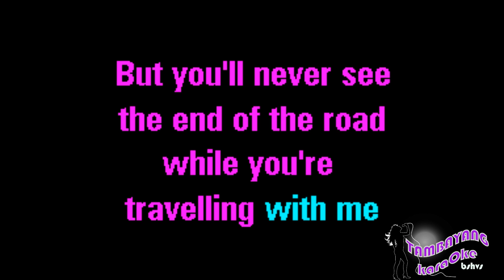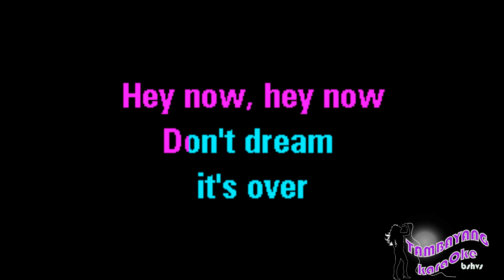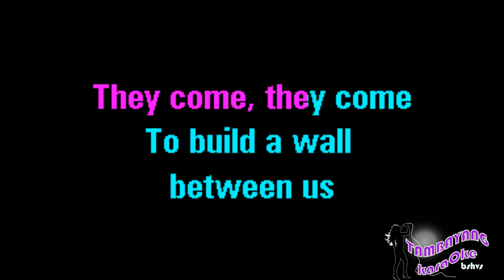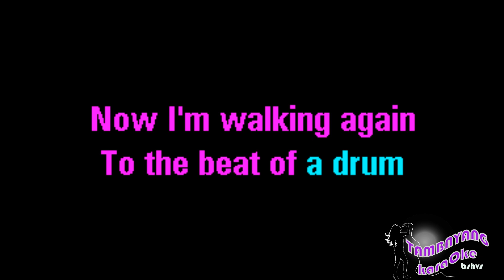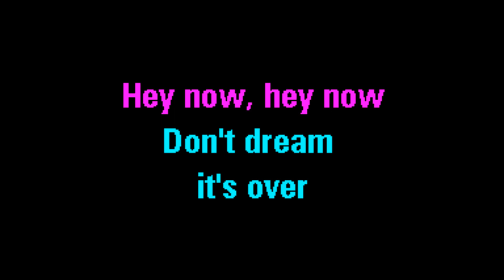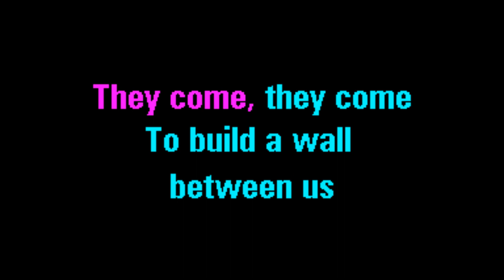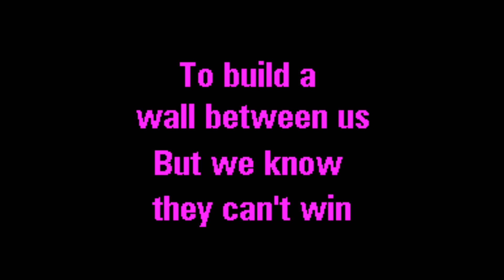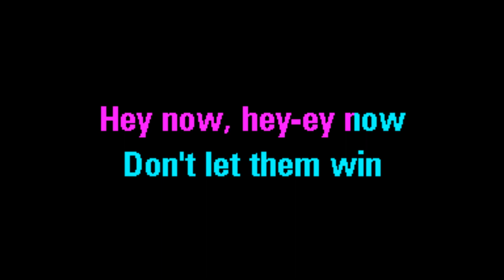Don't Dream It's Over By Crowded House TambayangKaraOke